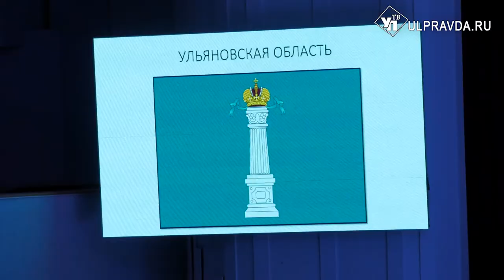В УлГПУ прошёл всероссийский детский фестиваль русской культуры «Живое наследие»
Студенты и школьники уходят на летние каникулы, однако творчество и самореализация не будут ждать следующего учебного года. В одном из ульяновских ВУЗов на последней неделе мая дети из разных регионов страны рассказывают сказки, танцуют русские народные танцы и учатся любить Родину.